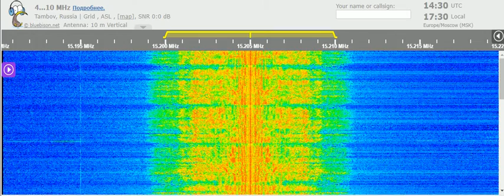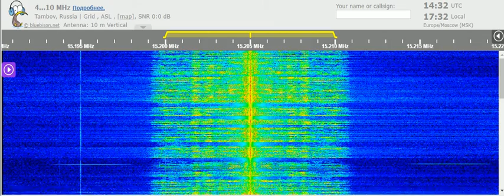03 10 2021 PAB Frank&Ernest Discussion in English to SoAs 1430 on 15205 Nauen